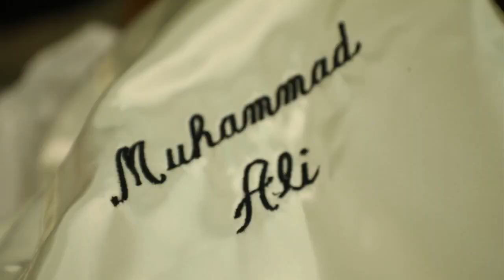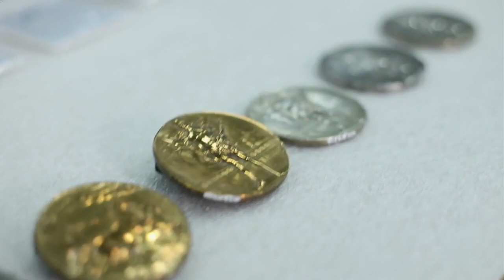Kentucky History Treasures: Kentucky Sports History 1/23/23